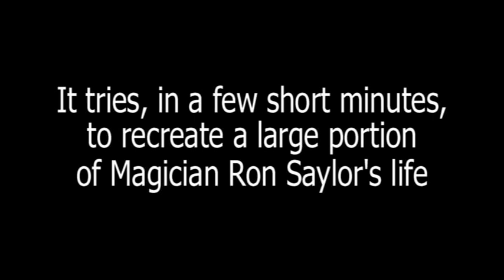Ron Saylor's "Magic Rocks!"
An incredible 5 minutes of Magic & Music with Levitation, Quick Changes, Appearances, Productions and more. Ron Saylor's original illusion routine, definitely created for the large stage. An excerpt from the full-length DVD, "Magic at The Fox Theater."